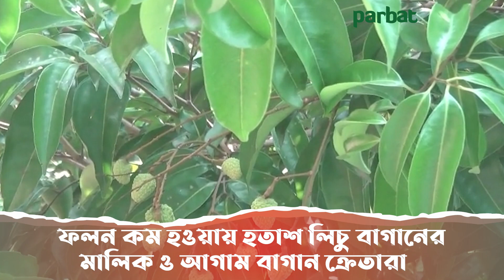খাগড়াছড়িতে লিচুর ফলন বিপর্যয়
এ বছর খাগড়াছড়িতে লিচুর ফলন  বিপর্যয় ঘটেছে। ফলন কম হওয়ায় হতাশ লিচু বাগানের মালিক ও আগাম বাগান ক্রেতারা।